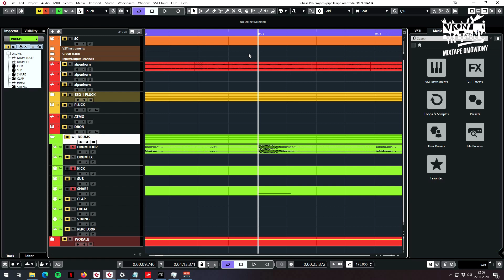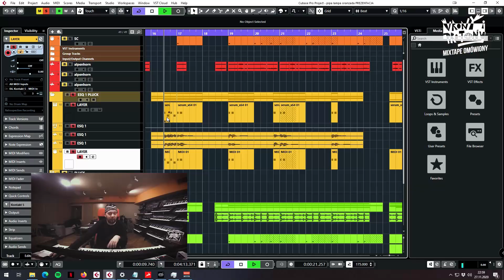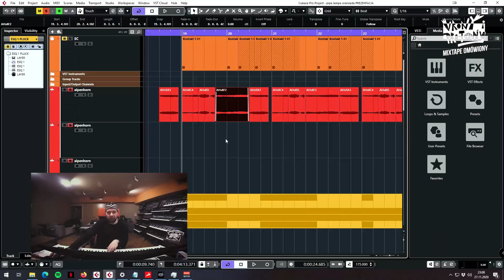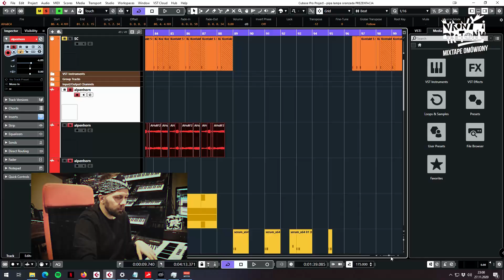Vrony & Pro-tony Mixtape Omówiony - Pipa, Lampa, Oranżada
Vrony & Pro-tony Mixtape Omówiony. Odcinek drugi, a w nim pokazuję  od zaplecza utwór Pipa, Lampa, Oranżada. Kilka ciekawostek o instrumentach i historie, które towarzyszyły powstaniu tego bitu.

"Vrony i Pro-tony" to kolejne spotkanie dwóch legend polskiej sceny rapowej. Ten długo wyczekiwany projekt oparty na unikatowym brzmieniu "Szopena Rapu" Matheo i zapadającym w pamięć "chropowatym flow" DGE to kombinacja jedyna w swoim rodzaju. Zaskakujący goście, absurdalny humor, magiczne bity, szalony flow. Dodatkowo dwa niepublikowane wcześniej na żadnej płycie single tylko w wersji preorder.

Tracklista:
1. Teleintro feat. Krzysztof Skiba i Pan Pawłowski
2. Ydzydzno intro
3. Wahadełko
4. Głośni, szybcy i źli
5. Pipa, lampa, oranżada feat. Kasta
6. Dwaj Gurale
7. Co będzie to będzie (RMX)
8. Badboy feat. Ewa Ekwa, Marta Maniowa
9. Keszbey
10. Wielkie rzeczy
11. Miejskie etno (RMX)
12. Kop kick
13. Sunie frunie
14. Pogoda pod psem (RMX) feat. Shellerini
15. Kwiaty feat. Adi Nowak
16. Kosmiczny aparat feat. Czesław Śpiewa
17. Autro

DELUXE:
18. Zajko Kokorajko
19. Biały królik